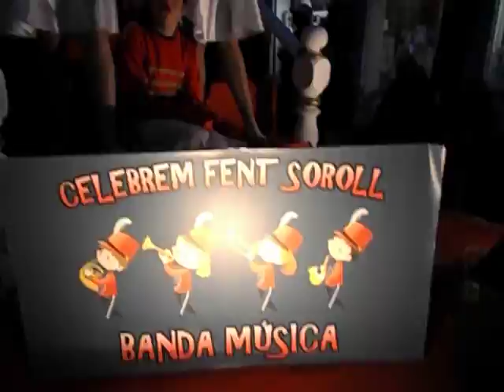Cabalgata del Ninot- 13-las noticias de javier mesa reig